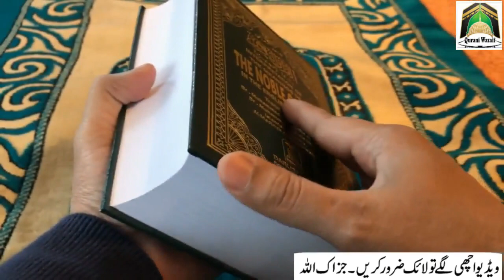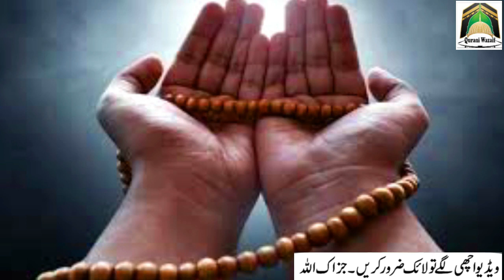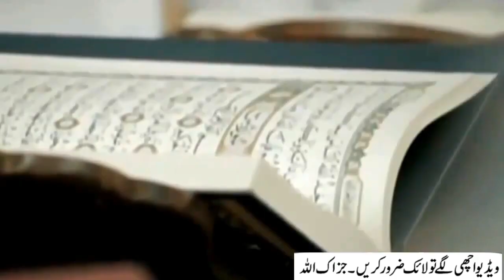Moharram Ke Pahle Jumma Ko Surah Kausar ka 1 Din Ka Wazifa |Sirf 1 Din Mein Har Maqsad Pura Hojaeiga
Asslamualikum !